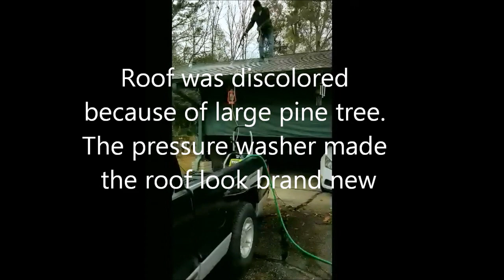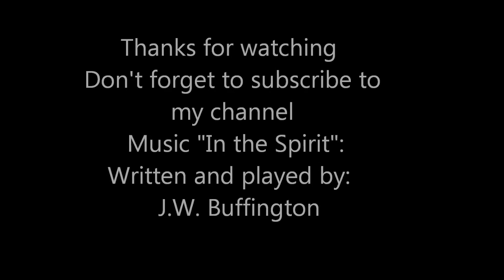How to pressure wash your roof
Roofing shingles were discolored by sap from trees overhanging the house.
I used my small pressure washer and it worked fine